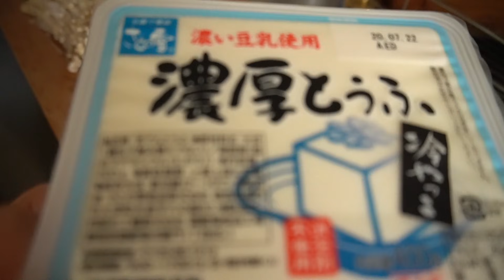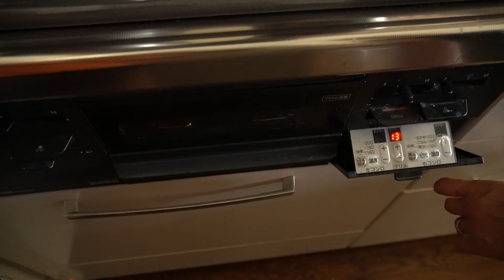ZUPPA DI MISO VERA GIAPPONESE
Zuppa di MISO, in Giappone ogni casa ha una propria ricetta🇯🇵Ti faccio vedere la nostra!

🍄Ricette di Mamma "ZUPPA DI MISO"
Per noi giapponesi ZUPPA DI MISO è "sapore di mamma", la base della nostra cucina di casa.
Ti faccio vedere come si prepara ZUPPA DI MISO in Giappone. È molto facile e molto veloce!
Per la nostra zuppa di miso, mettiamo tante verdure.
Gli ingredienti dipende dalla stagione. Questa volta abbiamo messo zucca, cipolla, funghi ENOKI, funghi SHITAKE, HAKUSAI e SAKEKASU.
Con SAKEKASU la ZUPPA DI MISO fa bene anche per la bellezza!!!

Se ti piace il video, metti 👍e lascia  un commento💬
Grazie 💕